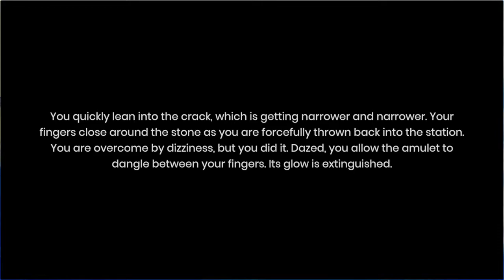Insurmountable 2.0 Longplay Walkthrough (No Commentary)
Insurmountable difficulty.
All mountains.
Mostly Journalist.
3x speed boost to save approximately 10 hours of watching climbing animations.
If you want time to read the text, I suggest pausing the video.